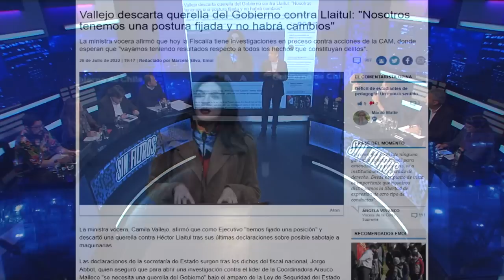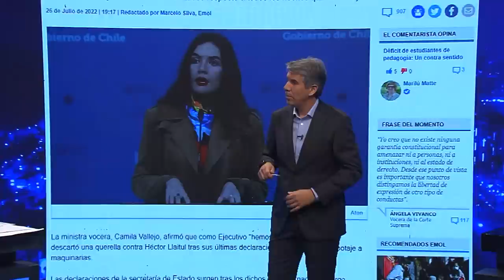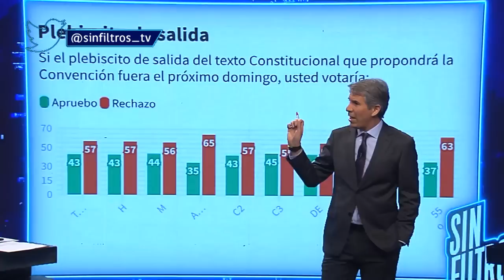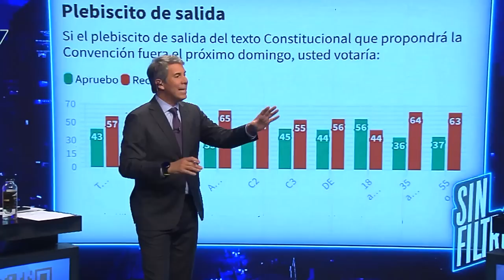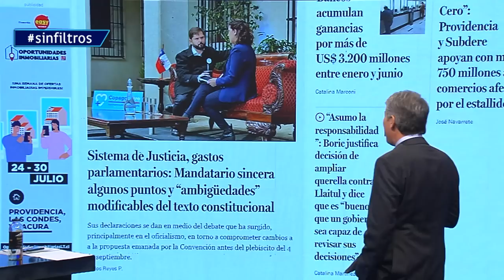SIN FILTROS T2 CAP 40